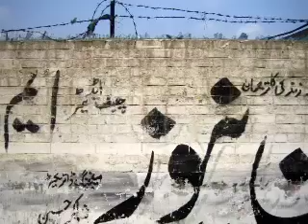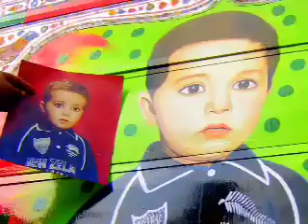FIREWATER Infomercial: The story behind "The Golden Hour"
Firewater frontman Tod A, interviewed from Indonesia, tells about the making of Firewater's new CD, "The Golden Hour". The clip includes sneak-peeks of brand new Firewater songs, as well as Tod's photographs of his journey through India, Pakistan, Turkey and Israel to capture the new CD.